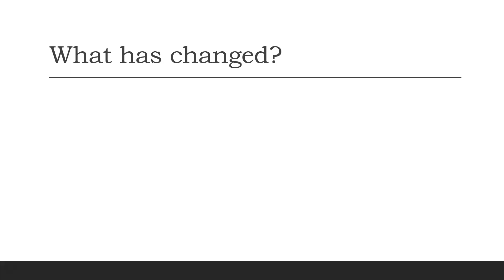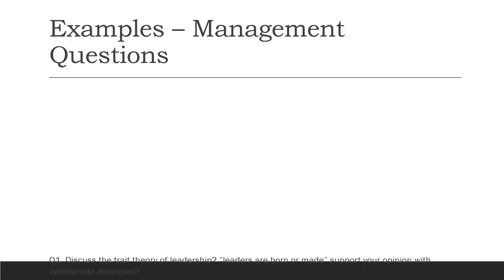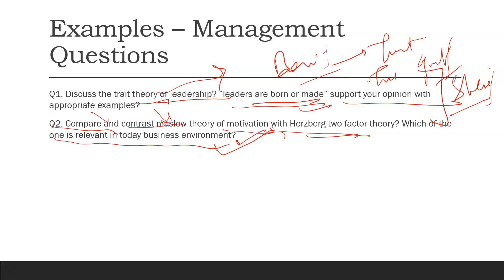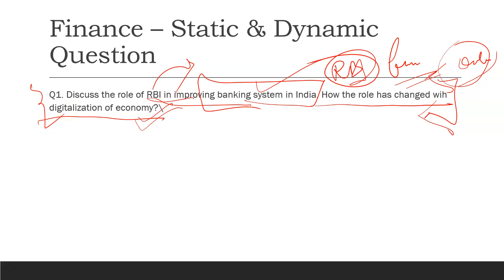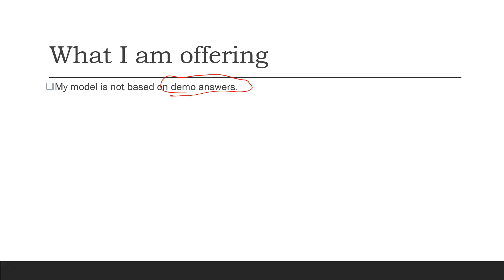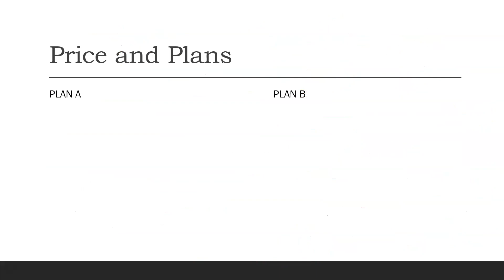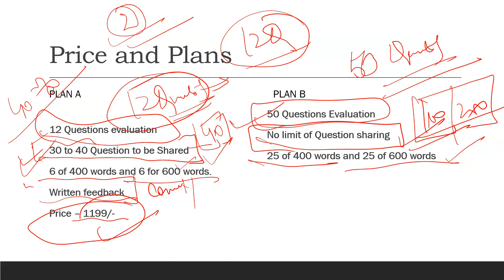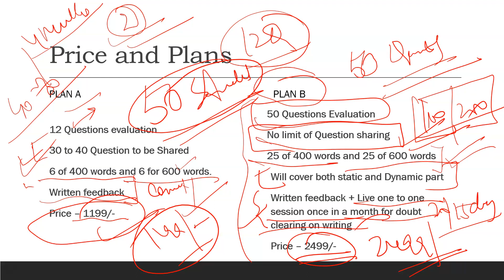Launch of RBI descriptive Section | finance and Management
RBI Grade B Descriptive Section (Finance & Management)
You can join for the next batch
Seats - 50 Aspirants

Key Highlights
50 Questions Evaluation
No limit of Question sharing
25 of 400 words and 25 of 600 words
Will cover both static and Dynamic part
Written feedback + Live one to one session once in a month for doubt clearing on writing
Price 2499/-

Thanks & Regards
Dr Amit K Lal